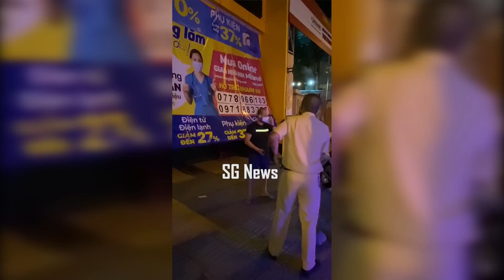Cái kết không đeo khẩu trang, thích làm trò lạ ở chốt CSGT